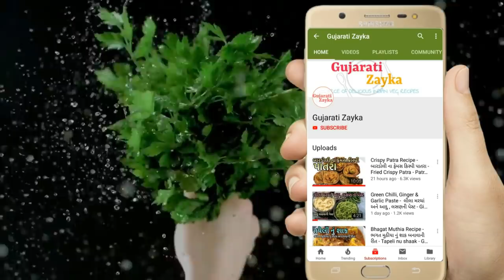Surti Petis recipe- સુરતની ફેમસ લીલાકોપરાની પેટીસ બનવાની પરફેક્ટ રીત-How to make surti petis at home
Ingredients for Pettis filling :-

1 cup Fresh Coconut 🥥 remove it's brown skin  and cut in slices
1/2 cup Rice Flakes
1/2 cup Besan Papri Gathiya ( optional )
2 Tbsp Fresh Pomegranate Seeds
1/2 tsp Garam Masalo
3/4 tsp Cumin seeds
1 Tbsp Sesame seeds
2 Tbsp Sugar powder
6- Green Chilli, 1inch Ginger, 8 Cloves Garlic
1 Medium size Lemon juice
Fresh Coriander and Fresh Garlic

Ingredients for Pettis Outer Leyar :-

5 pc (500gm) Medium size Boiled Potatoes
1/2 Corn Flour
Salt as taste & Oil

Ingredients for Green chatni :-

1 cup Chopped Fresh Coriander Leaves
1/2 cup Besan Sev
1 Tbsp Sugar
2pc Green Chilli, 0.5 inch Ginger
1/2 Lemon juice